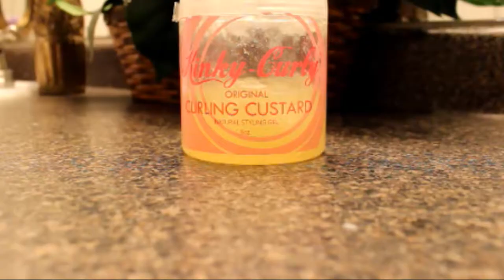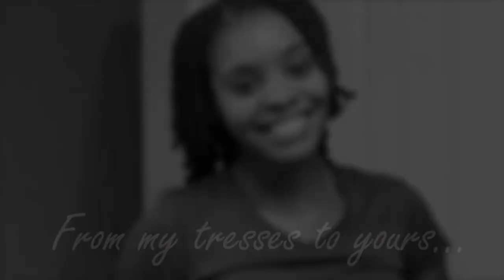Twist & Trim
In this video I am showing how I "dust" my frayed or knotted ends every 6 to 8 months. I call this the "Twist & Trim" method, because I set my hair with two-strand twists and then snip the ends that don't naturally form a smooth ringlet. To learn more about this technique, please refer to Lorraine Massey's book, 'Curly Girl the Handbook.' It's a wonderful resource for anyone interested in the CG Method!

Step One: CoWash & Detangle Hair
Step Two: Section Hair in Four
Step Three: Add Moisturizer
Step Four: Add Styler:
Step Five: Twist "Smedium" pieces of hair
Step Six: Snip Ends
(Note: I snip my ends AS I twist rather than after I am done twisting)
Step Seven: Allow hair to dry and rock your newly trimmed twist set or twist out!

(Note: An inch was trimmed following this dusting.)

Products & Tools Used:
Moisturizer: Giovanni Direct Leave In Conditioner
Styler: Kinky-Curly Curling Custard
1 Pair of Shears
4 Butterfly Clips
1 Metal Curling Clip

.and as always, from my tresses to yours. Be Blessed!